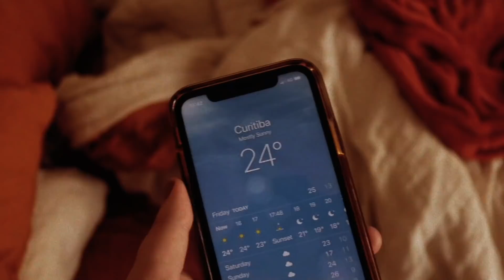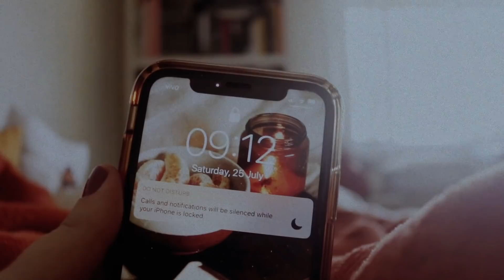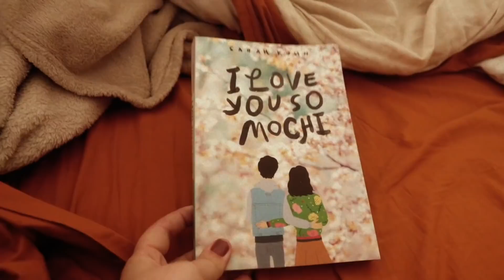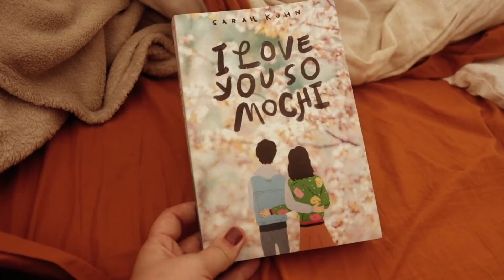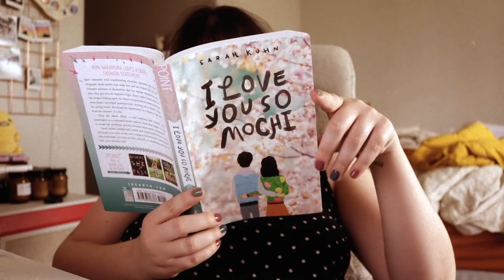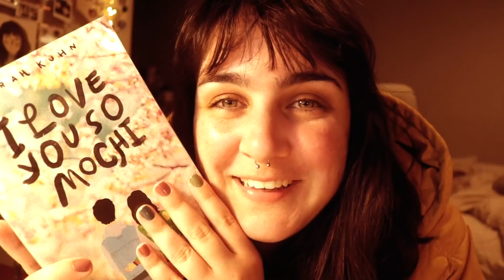vlog de leitura: li dois livros, gilmore girls e muito spock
• LIVROS MENCIONADOS •

* A casa holandesa
* The Dutch House
* I love you so mochi

Instagram de bullet journal: @teawithjournal

• MÚSICA •

• EQUIPAMENTO USADO •

• IMPORTANTE •